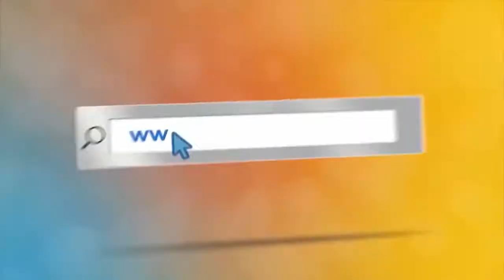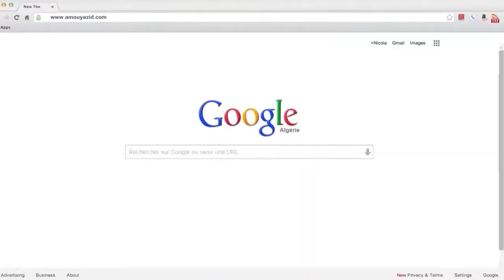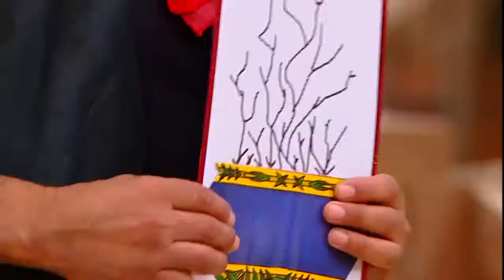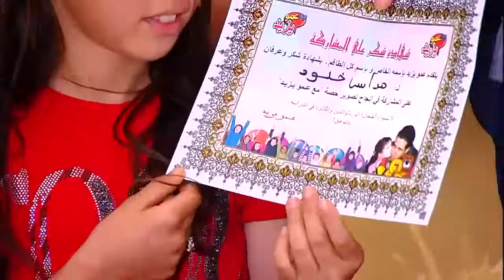مع عمو يزيد الحلقة 18 موسم 06 ل 27 07 خاصة بالعطلة 2021 Amou Yazid EP18 S06 du 27 07 vacances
الأحد و الثلاثاء على 18:00 إعادة الجمعة و السبت على 19:00 على قناة عمو يزيد تيفي على نيلسات
10922 V 27500